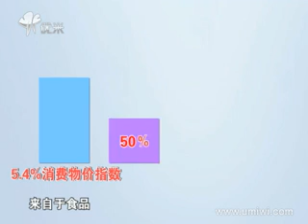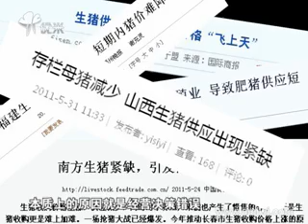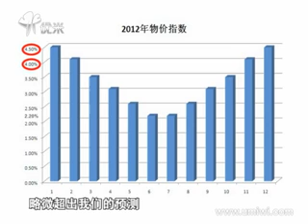在困境中重生：解析中国经济发展未来精编版课时2李稻葵：2012年中国的物价形势